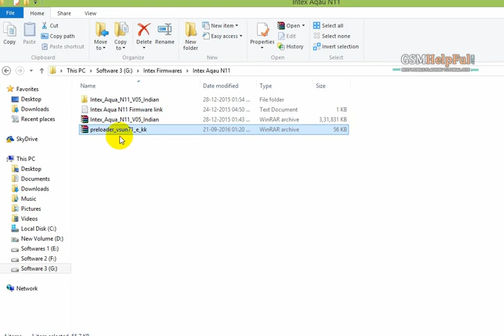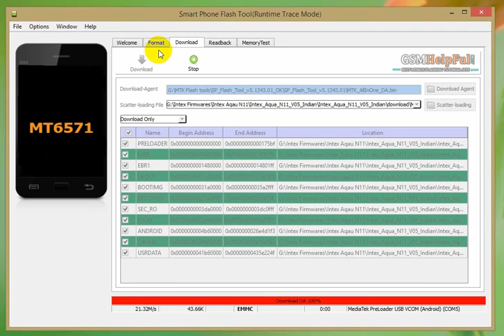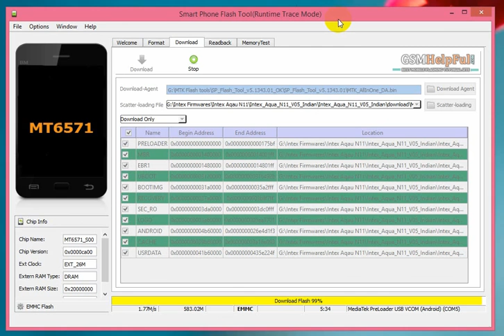How to Fix dead Intex Aqua N11 with Flash Tool by GsmHelpFul